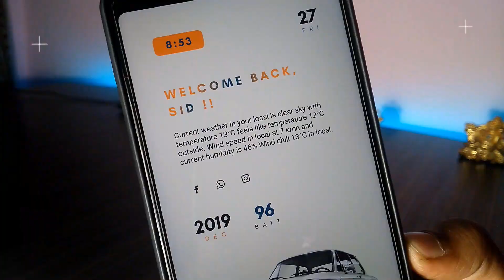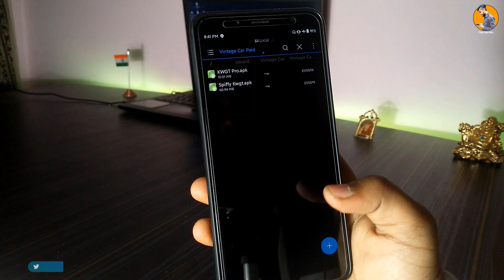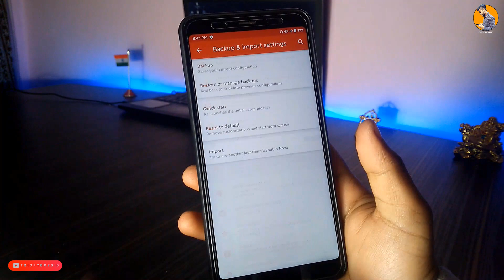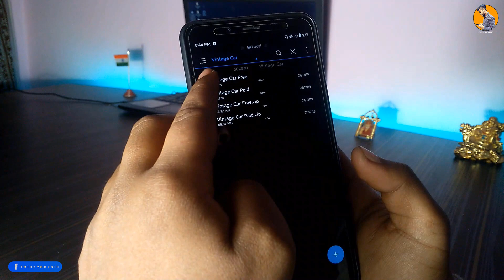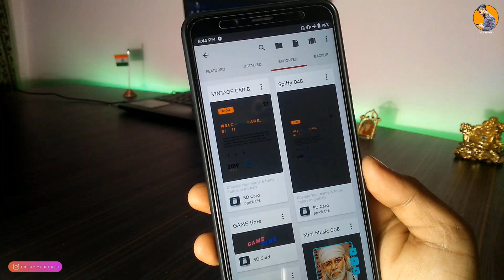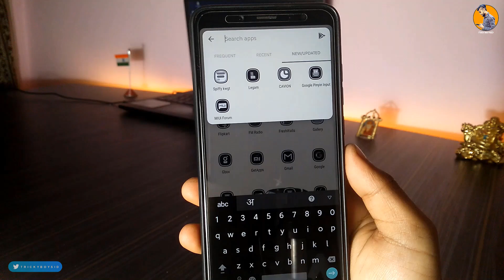Best Homescreen Setup | Best Nova Setup | EP.15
Doston Aaj Ki Video Mein Maine Bataya Hai Vintage Based Nova Setup Ke Bare Mein Jisko Apply Karke Aap Apne Device Ko Kaphi Badhiya Sa Look De Sakte Ho.

(पेड फाइल के लिए मेरे इंस्टाग्राम पे मैसज करें)

About: TrickyboySid is a YouTube Channel,Where You Will Find Android Tricks,Tutorial,Android Customization And Much More Videos In Hindi :)